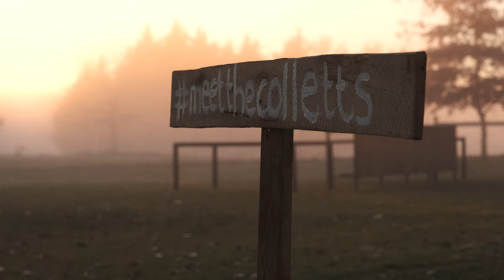Bougin & Laine Wedding Film | The Heart Grabber Package